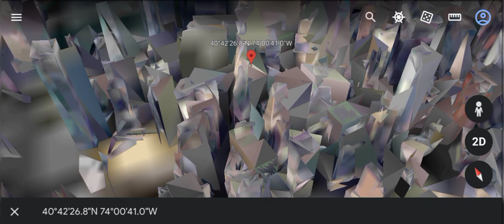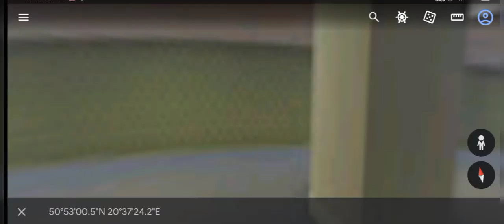OMG! Giant Maxwell cat found on Google Earth 🌎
61°41'23.5"N 27°17'48.7"E
43°39'14.3"N 79°22'48.1"W
40°20'37.9"N 1°06'15.5"W
42°21'33.0°N 71 °03'25.7"W

40°42'26.8°N 74°00'41.0"W
50°53'00.5"N 20°37'24.2"E